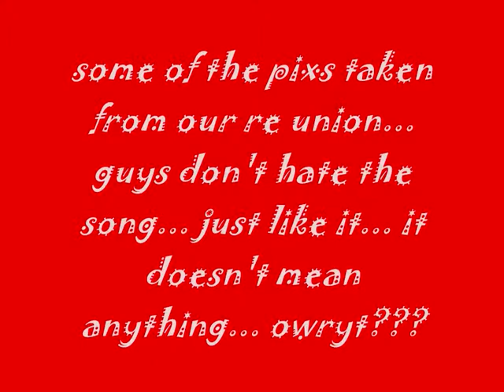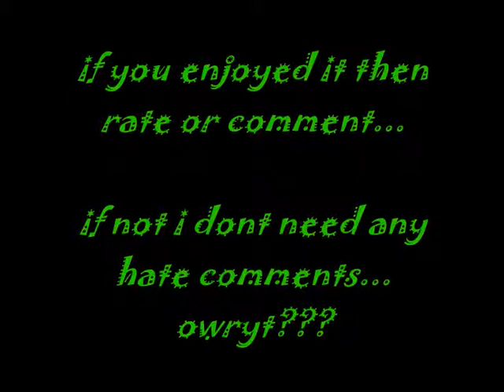Holy Cross Batch 2003